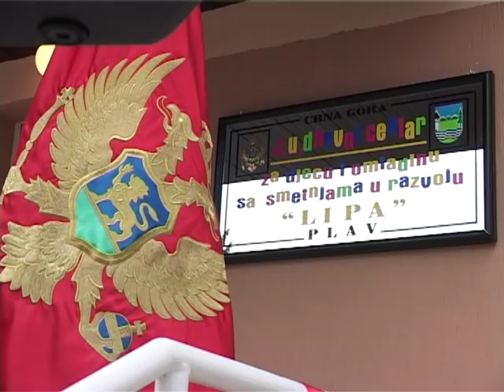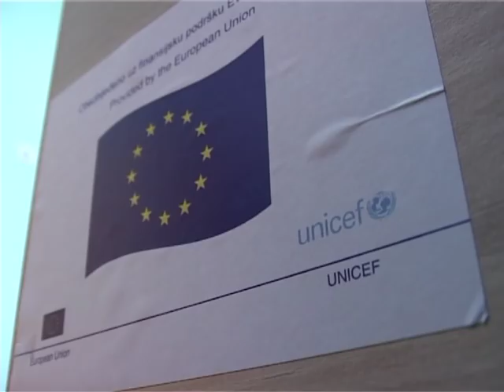UNICEF MNE - Day Care Centre for children with disabilities opened in Municipality of Plav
Plav, 25 November, 2011 -- Minister of Labour and Social Welfare Mr. Suad Numanovic, Mayor of Plav Mr. Skender Sarkinovic and UNICEF Representative Mr. Benjamin Perks opened today a Day Care Centre for children with disabilities in the North-Eastern Montenegrin Municipality of Plav.
The opening happened just four days after a young advocate for inclusion, Filip Boskovic, asked the Minister of Labour and Social Welfare, Suad Numanovic about the progress on establishing a network of Day Care Centres throughout Montenegro during the children's session of National Parliament. The Minister Numanovic replied inviting Filip to join him in the opening of the Day Care Centre in Plav.